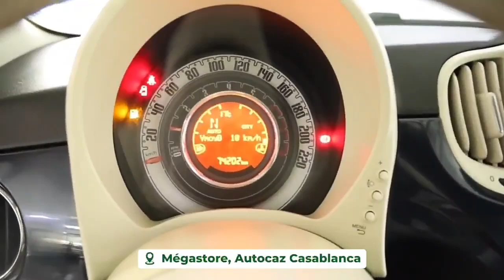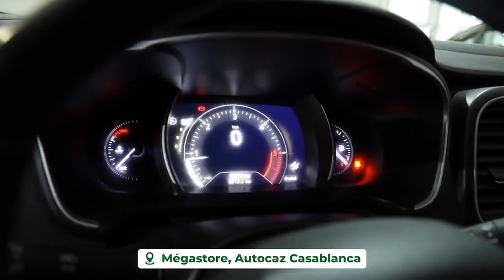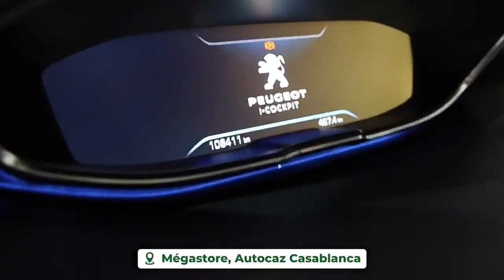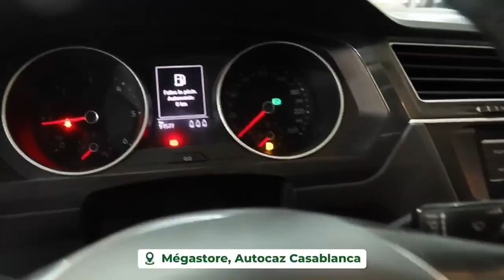عروض السيارات المستعملة 2023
السيارات المستعملة

Toyota Yaris شراء سيارة تويوتا ياريس

الجزء 2 : عروض نهاية السنة عند كيا Kia promo

الجزء 3 : شاحنة كيا K2500 kia + Niro و K-5

بيع#وشراء#السيارات#قروض#السلف#الابناك#الاجراءات#مصاريف#الملف#مصاريف#التأمين#الأقساط

بيع وشراء السيارات قروض السلف الابناك الاجراءات مصاريف الملف مصاريف التأمين الأقساط